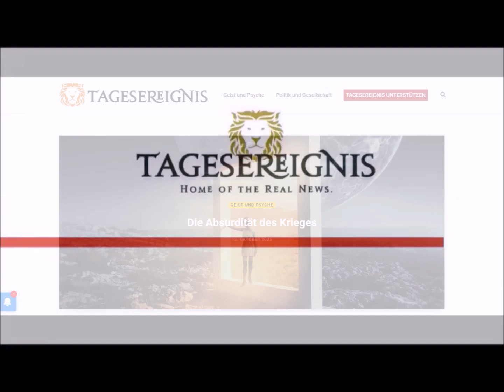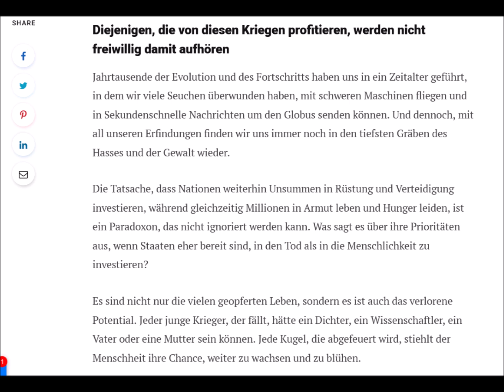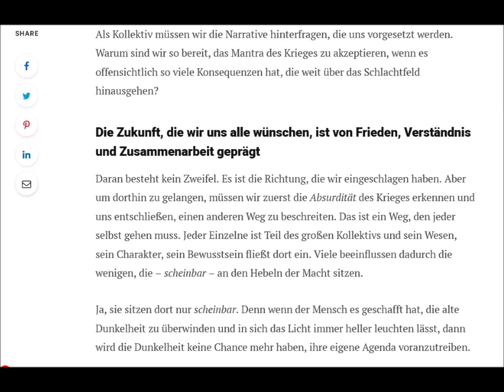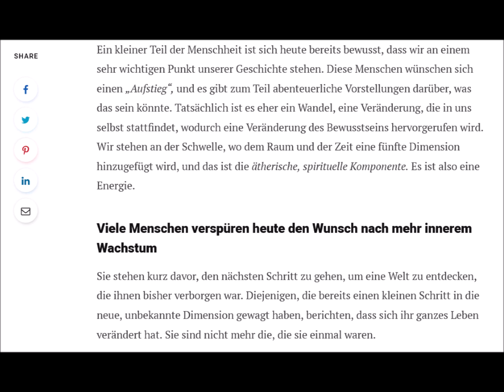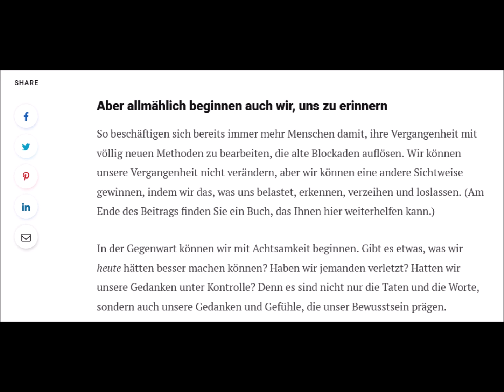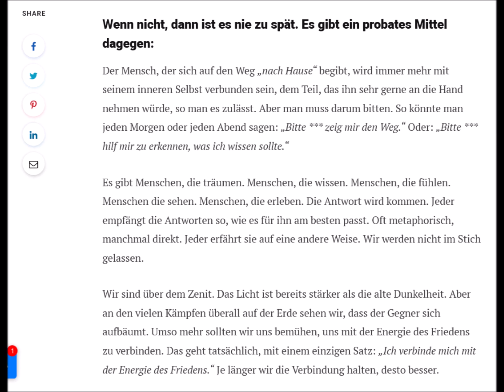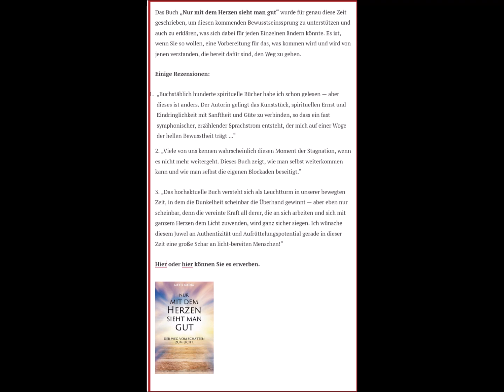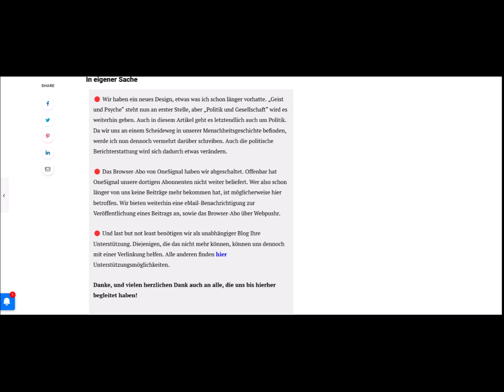Beitrag vom 12.10.2023 - Die Absurdität des Krieges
Das Buch, das im Beitrag erwähnt wird, könnt ihr direkt beim Verlag erwerben,

Alle, die Tagesereignis unterstützen möchten und auch können, finden hier den

Herzlichen Dank! ❤️